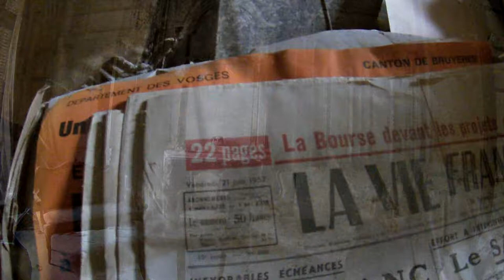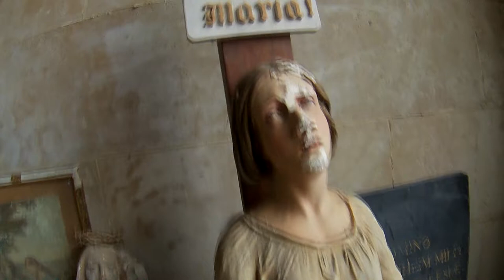Urbex - Le Château de la Vieille ou Château courant d'air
Un beau châteaux longtemps fermé, ouvert depuis peu c'est un vrai le spot du moment. On y croise pas mal de monde